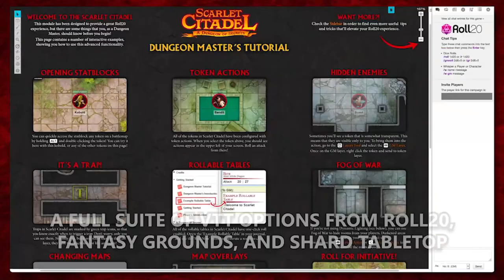Kobold Chats | Steve Winters Talks Scarlet Citadel Design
Dot is joined by Steve Winters, the lead designer for Scarlet Citadel, as they discuss just what is the Dungeon of Secrets...

MONSTER MADNESS SALE!

== Super Secret SEO Tags ==
Dungeons & Dragons, D&D, Kobold Press, Scarlet Citadel